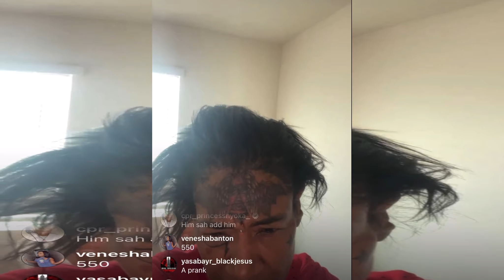OMG Amari Said This About Her 8 Baby Daddies,Queenie And RT Boss!!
Amari and RT Boss Talks about Sting, Queenie and Amari’s children’s  fathers.